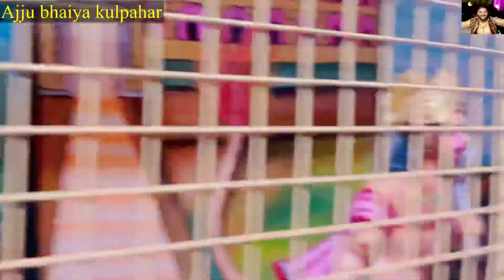Sati ansuya mandir darshan chitrkut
इस फिल्म की पात्र घटनाएं सब काल्पनिक है यदि किसी व्यक्ति विशेष या किसी अन्य व्यक्ति से यह कहानी मैच करती है तो  यह एक संजोग मात्र होगा धन्यवाद
                    कलाकार
charan shingh ,hariya bhaiya,naresh pal,seetaram,ajju yadav,puja varma

              विडियो की जानकारी
नमस्कार दोस्तों यह फिल्म एक परिवारिक जीवन से जुड़ी हुई है
इस फिल्म के माध्यम से हमने नये लड़के लड़कियों को जागरूक करने की कोशिश की है
कृपया इस फिल्म का ग़लत अर्थ ना निकाले
हमारी समस्त वीडियो में बुंदेलखंड से संबंधित सभी  विधाए शामिल की गई हैं
            चेनल की जानकारी
हमारे चैनल पर कभी भी ऐसा वीडियो अपलोड नहीं किया जाऐगा जो अपने बुंदेलखंड की जाति धर्म और किसी मातृभाषा को ठेस पहुंचाए ना कि हमारा मकसद है हमारा तो केवल यह मकसद है कि लोगों को मनोरंजन मिल सके और  आप लोग आनंद ले सके
हमारे वीडियो में बुंदेलखंड की मातृभाषा बुंदेलखंडी भाषा का प्रयोग किया गया
हमारी वीडियो में आप लोगों को मनोरंजन के सभी कलाए मिलेगी

NOTE: All content used is copyright to The Kalakar, Use or commercial display or editing of the content without proper authorization is not allowed.

       विडियो देखने के लिए धन्यवाद